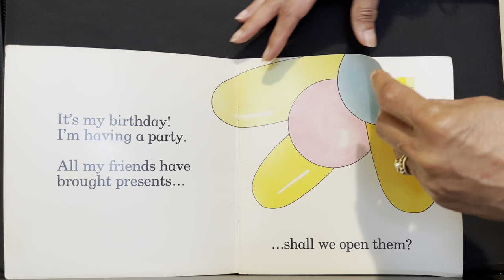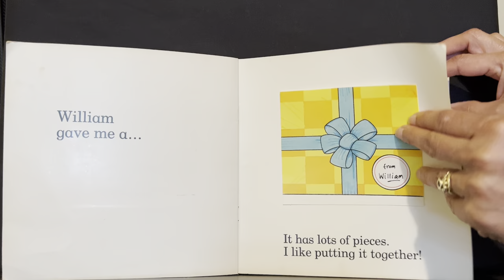My Presents by Rod Campbell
First published in Great Britain 1988 by Campbell Books
Published by Macmillan Children's Books 1993